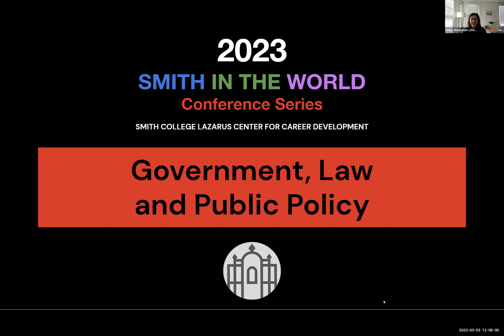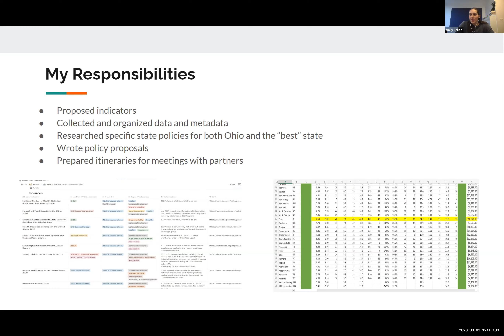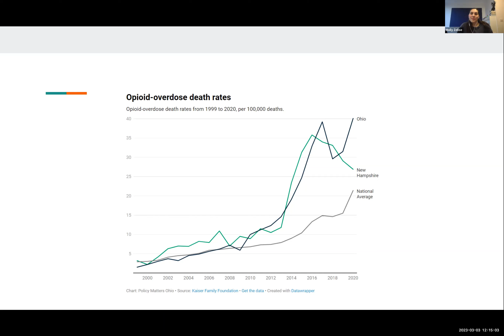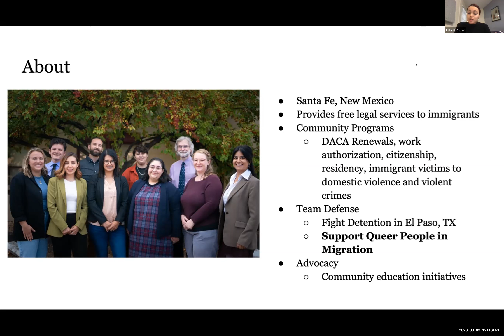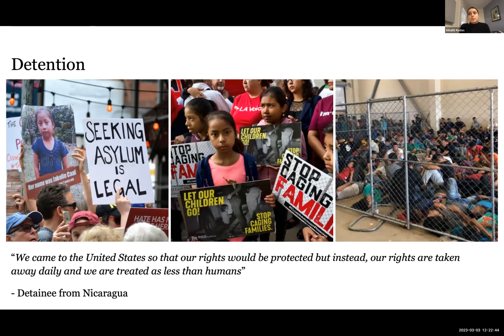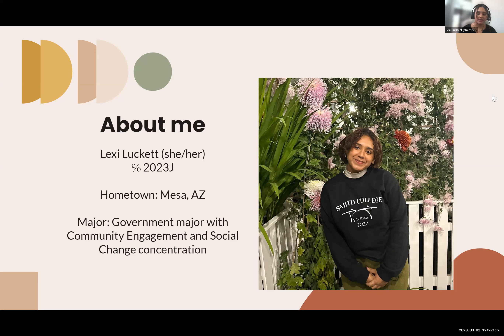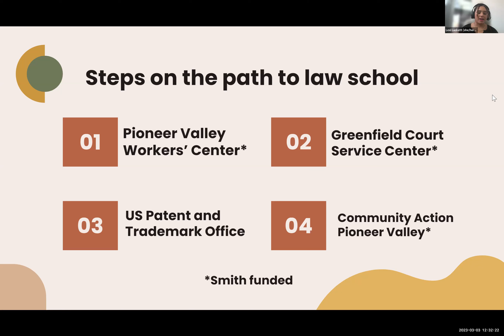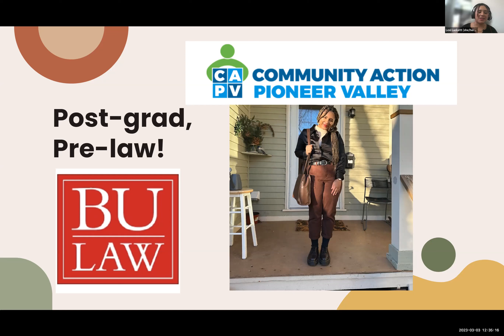Smith in the World 2023: Government, Law & Public Policy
Smith students excel at examining and influencing public policy. This panel features students who worked with immigrants in New Mexico, advocated for progressive policy in state government, and another with a unique path towards law school.

Panelists: Molly Zelloe '24, Alexis Luckett '23, Xitlalitl Rodas '25

Moderator: Anna Silverstein